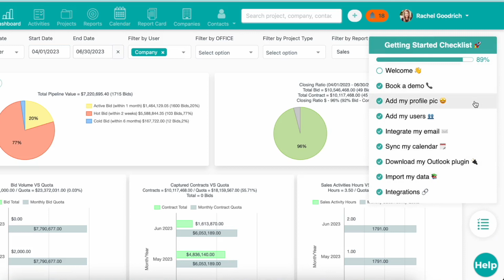Welcome to the Followup CRM Free Trial